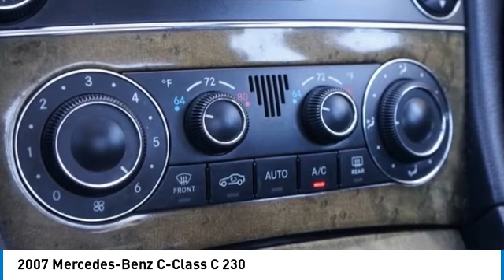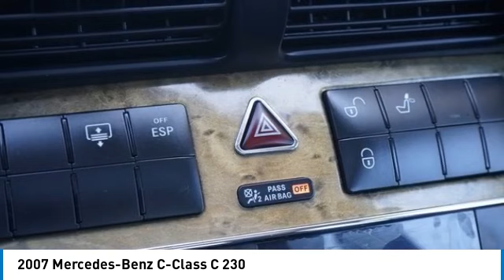2007 Mercedes-Benz C-Class Lynwood WA 34152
2007 Mercedes-Benz C-Class C 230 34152 Black
2007 Mercedes-Benz C-Class C 230

Carson Cars
13806 Highway 99

2007 Mercedes-Benz C-Class C 230 Sport BlackbrbrWarranty included on this vehicle!! Safety Inspected! Free service loaners for life!! Guaranteed Credit Approval with rates as low as 2.9% APR!!!brbrbrRWD 2.5L V6 Flex Fuel DOHC 24VbrbrbrCarson Cars is your first choice when shopping for a quality used vehicle. We are a 2nd generation, family operated business since 1968, Don't let a few credit problems get in the way of a car loan, we finance in-house... WE ARE THE BANK! * If youre looking for the quality and prestige that comes from the Mercedes-Benz brand at a price comparable to some top-of-the-line family sedans, the C230, C280 and C350 are the way to get it. Source: KBB.com